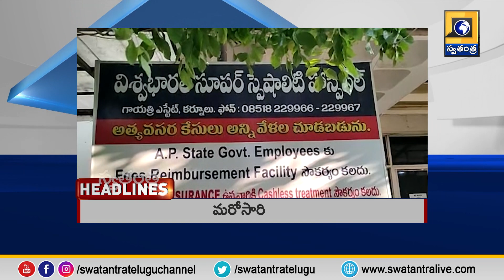Swatantra News @ 09 PM Headlines | 20-05-2023 | Swatantra TV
Swatantra News @ 09 PM Headlines | 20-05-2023